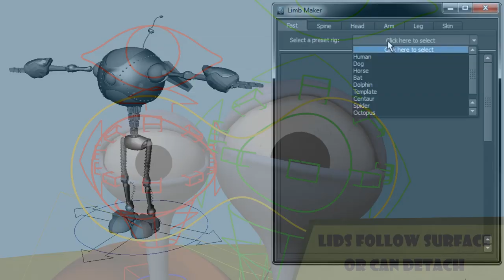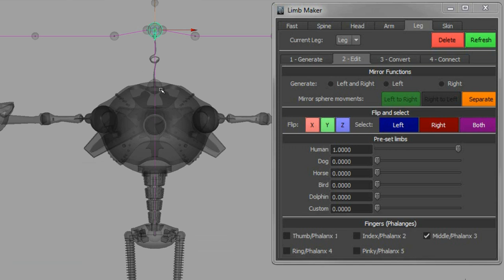Rigging Reel - James Thompson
Hi, this is my latest rigging reel featuring:

Mo-cap sloth: a short 2 days of production to model, capture, retarget and rig at Bradford University for the Digital fiction factory.

Snail: Breakdown of my snail character featured on my tutorial series

Automated rigging: My maters project, a procedural rigging script that I used in production

Monkey: Rigged for steam labs incorporated.

Eye doctor: I was the rigger in the group project that won optometry today's best educational video 2012

Lace machine: I was a research assistant at Nottingham Trent University where i researched and did the whole 3D production side of a victorian lace machine.

End with a creepy sloth stare :)